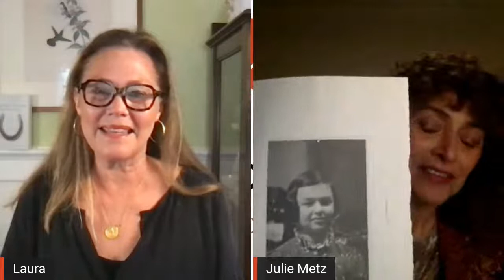In It Together - Writing, Community, and Craft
Two New York Times best-selling authors (and friends) take the virtual stage to ask each other four powerful questions about their newest books, their writing lives in the worlds of fiction and memoir, and the deep need for community, especially right now.